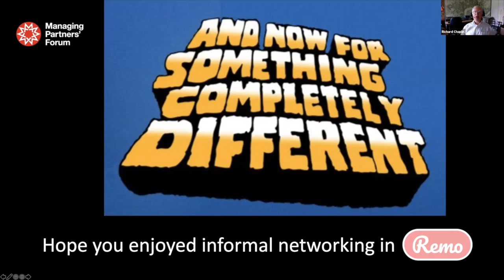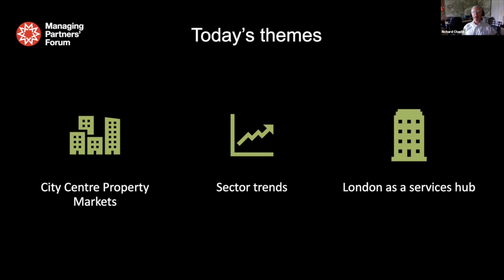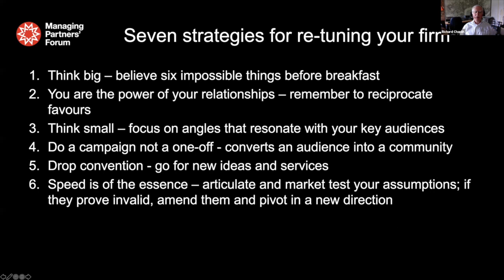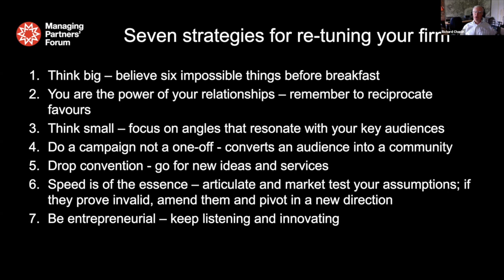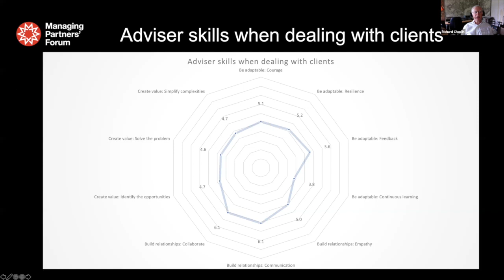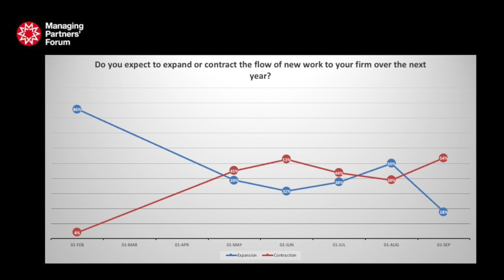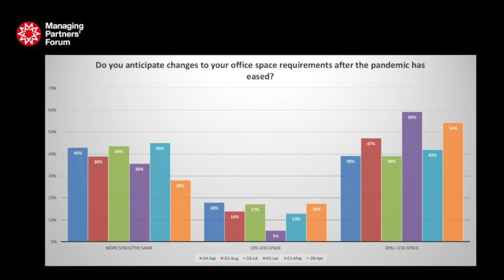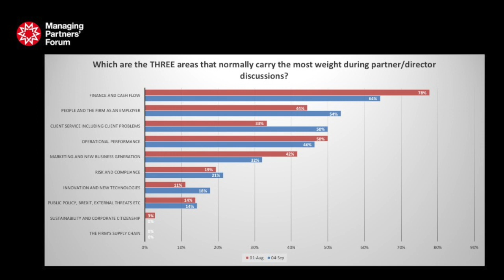Re-tuning #23 with Francesca Lagerberg, Jeremy Beard, Jordan Cummins and Chris Blythe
Episode 23 of Re-tuning your Firm. Panel: Francesca Lagerberg of Grant Thornton International; Jeremy Beard of Hays Macintyre; Jordan Cummins of CBI; and Chris Blythe OBE. Includes findings of monthly trends tracker. Hosted by Richard Chaplin.